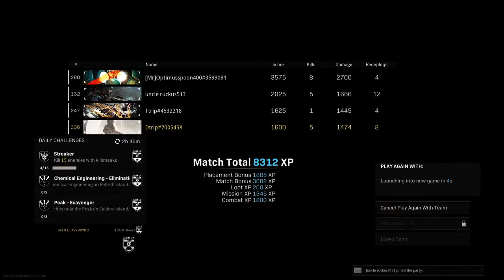The Quad - Back Together Again